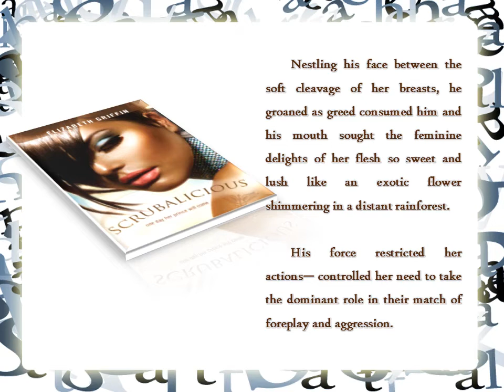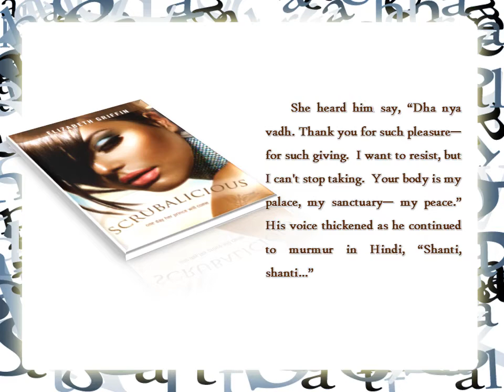Scrubalicious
A medical romance with a fairy tale twist

Check Out Scrubalicious: one day her prince will come...